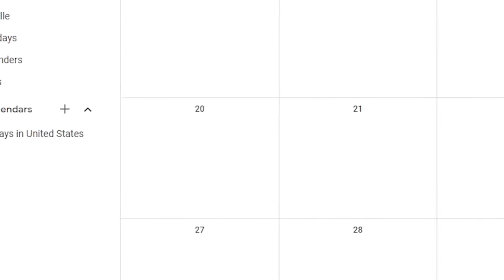Welcome || Dominican Diaries Prologue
Hi I’m Davi! I am actually so so excited for this series! I have never daily vlogged before and I am up for the challenge. Look out for the first video on Dec 19!

- This has multiple petitions, ways to educate and ways to donate to help the black lives matter movement. Thank you

I post a lot of video games, technology and computer science related things! If you have any questions or recommendations let me know!!

Twitch.tv/Davielle_
 - I stream almost every day please come join and say hi!